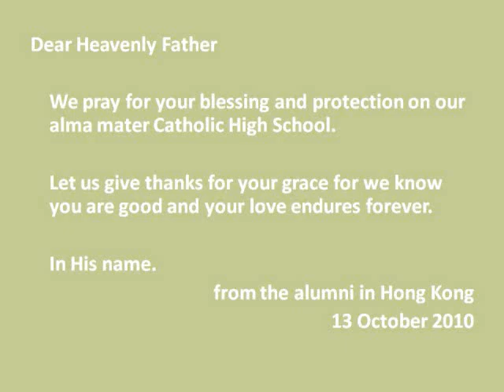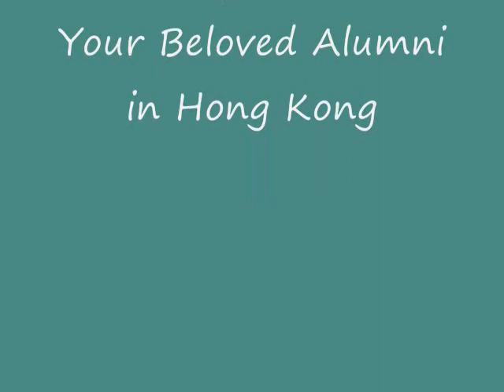CHS 75th Anniversary Celebration in Hong Kong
Greetings our alma mater - Catholic High School Singapore, for her 75th Anniversary.